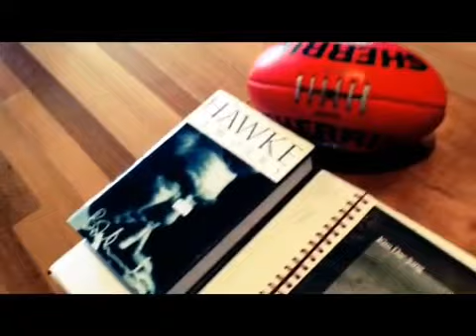Kid Prime Minister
He likes Star Wars, sitting in the front and footy. He doesn't like arguing. He's Kid Prime Minister and if he was in charge everything would be glorious.

Vote 1 Kid PM